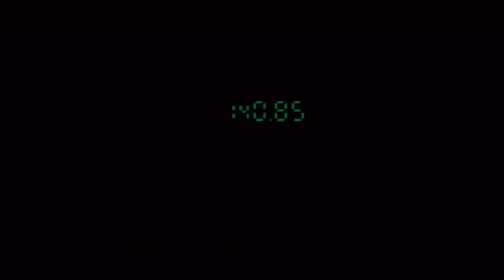Metal Gear Solid Playthrough pt.9